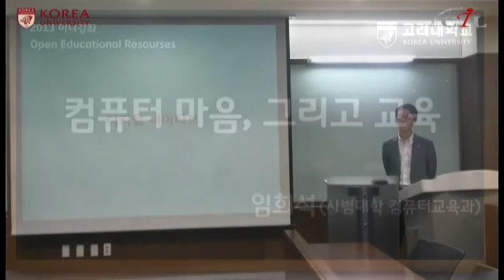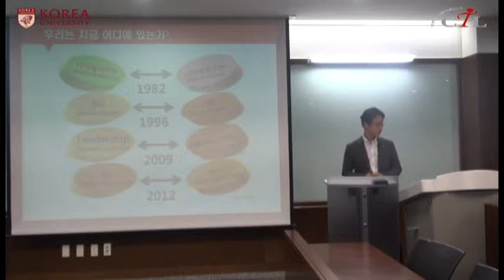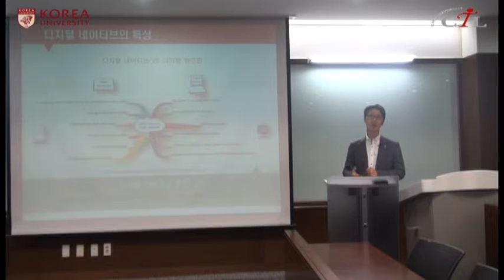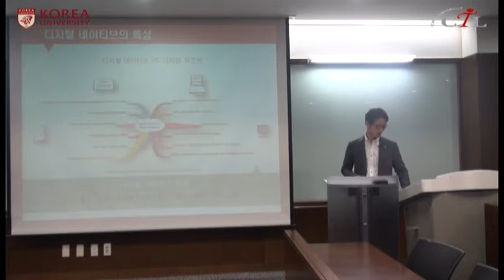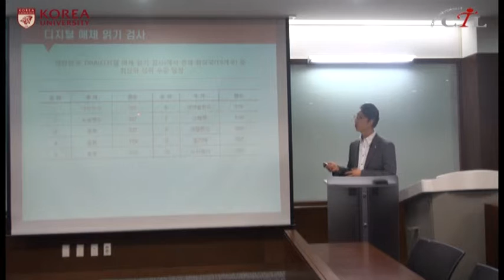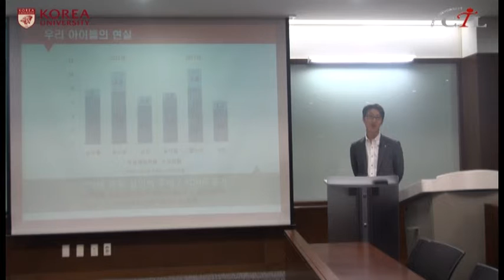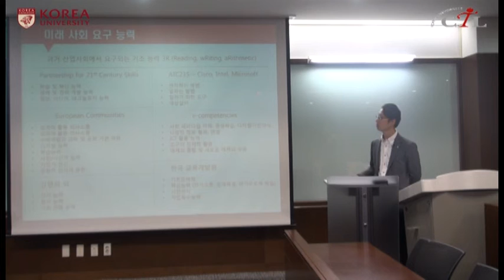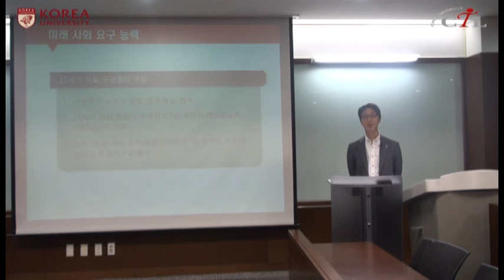[미니강좌] 2014-1 임희석 컴퓨터 마음, 그리고 교육 2강 교육과21세기학습자역량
21세기 첨단 정보통신기술의 발달은 지식정보사회의 사회, 문화, 교육뿐만 아니라 구성원들의 가치, 삶의 방식에도 큰 변화를 가져오고 있다. 특히 디지털 네이티브(Digital Native)라고 불리는 21세기 학습자들의 특성과 문화를 생성하는 기반을 제공하기도 하였다. 이러한 21세기 학습자의 역량과 특성을 고려한 다양한 교수-학습 활동, 창의/참여 중심의 학습 활동, 컴퓨터와 마음의 융합을 통한 교육 등에 총점을 둔 스마트교육의 핵심은 새로운 첨단 기술의 활용에만 있는 것이 아니라 기존의 교육체제의 한계를 극복하여 궁극적으로 수업 개선, 학습 기회 확대 등 교육 체제의 변화를 지향한다는 점이 특징이라 할 수 있다. 본 강의는 21세기 학습자의 역량을 갖출 수 있는 전반적인 내용들을 다룬다.